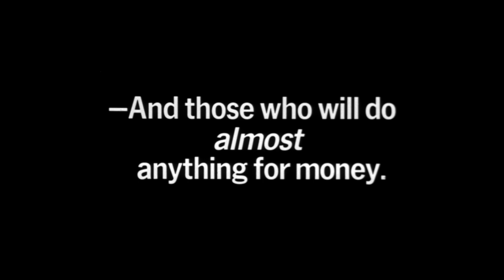The Fortune Cookie (1966) ORIGINAL TRAILER [HD 1080p]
The original trailer in high definition of The Fortune Cookie directed by  Billy Wilder and starring Jack Lemmon, Walter Matthau, Ron Rich and Judi West

AKA:

Como Ganhar Um Milhão
Der Glückspilz
En bandeja de plata
Enas yperohos apateonas
Knald eller fald
La grande combine
Meet Whiplash Willie
Non per soldi... ma per denaro
Onnenonkijat
Por dinero, casi todo
Prăjitura cu răvaş
Sans kurabiyesi
Storsvindlarna
Szczescie Harry'ego
Sógorom, a zugügyvéd
Uma Loura Por um Milhão
Ενας Υπέροχος Απατεώνας
Азарт удачи
Курабийка с късметче